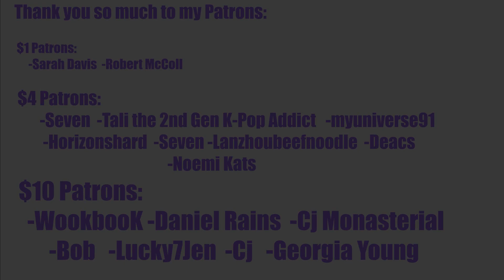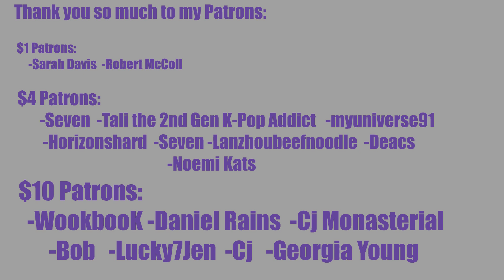SOLAR FANBOY DIES ON CAMERA! saweetie - tap in - dance choreography by Jihyo x solar First Reaction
REACTION STARTS at 1:13

INTRO

◾Intro: YouTube.com/UNDERfireGAMER